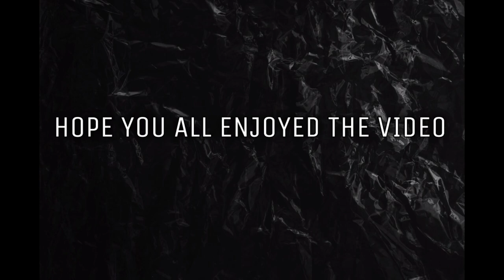Florentino Jungle Gameplay | My Most Favourite and Hardest Titan to Play | Clash of Titans | AoV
Magnear Phelix (High Rank Gameplay)

Rigel Demetrix (Exclusive Marksman Videos)

Osias Adrian (Voice-over Videos)

Allan Staunch (Troll Videos)

Guys do check out their channels and show them love and support from our channel❤️

Download from